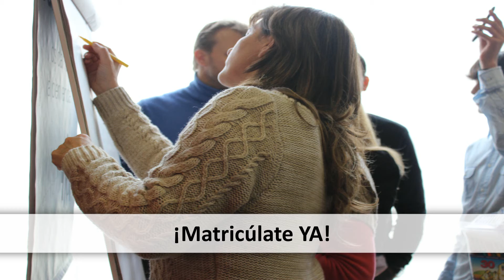Laura. Testimonio alumna de COANCO coaching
Testimonio alumna del curso de Experto en Coaching Profesional Certificado de COANCO. Programa Formativo Certificado por ASESCO.